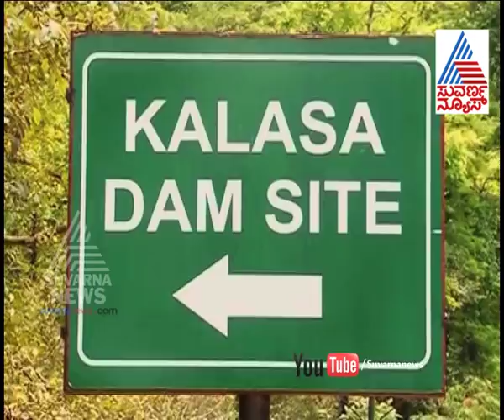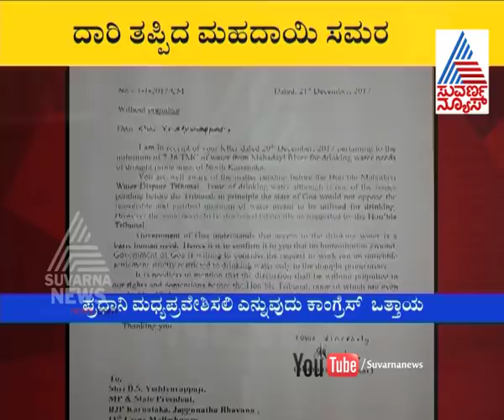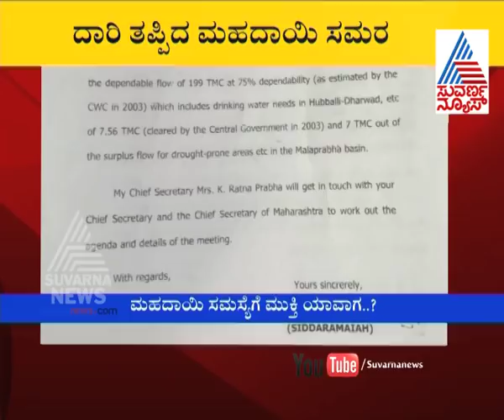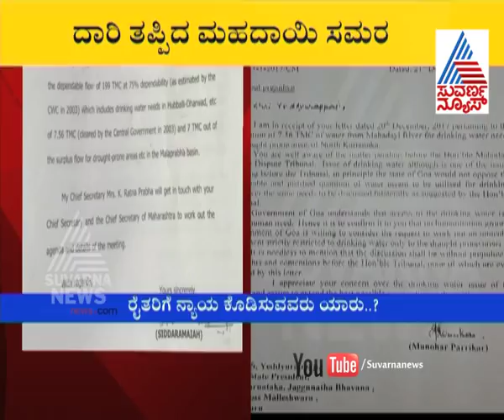ರಾಜಕೀಯಕ್ಕೆ ಕೊನೆಯಿಲ್ಲ..!'Parrikar, BJP Trying To Play Drama On Mahadayi Issue: CM Siddaramaiah.'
Manohar Parrikar and state BJP chief B S Yeddyurappa of trying to play out a ‘drama’ on the issue Mahadayi river water issue, keeping the coming assembly elections in mind.